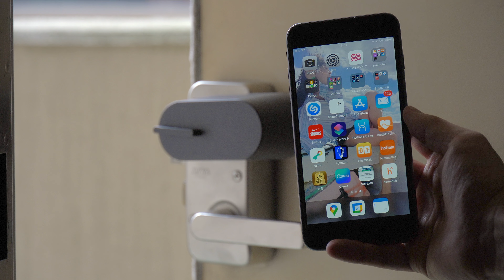bitlock MINIのスマホアプリ「homehub」の使用感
アプリを開いてからbitlock MINIとの接続も早く、ストレスなく使えるアプリでした。スマートロック製品の中でもソフトウェアの使いやすさは上位に入ると思います。

商品提供 / 株式会社ビットキー

■SNS
- レンティオ 宣伝部 - Twitter